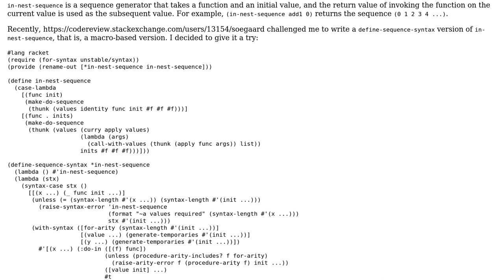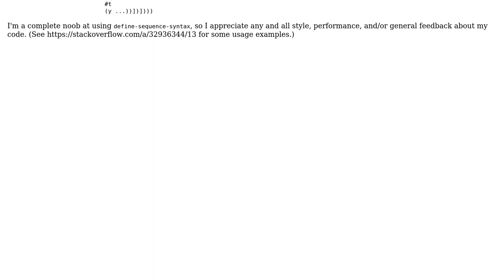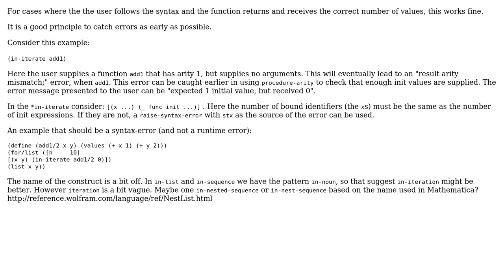Code Review: in-nest-sequence: sequence generator in Racket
With thanks & praise to God, and with thanks to the many people who have made this project possible! | Content (except music & images) licensed under CC BY-SA | Music | Images & others | With thanks to user soegaard user Chris Jester-Young and the Stack Exchange Network Trademarks are property of their respective owners. You are responsible for your own actions.